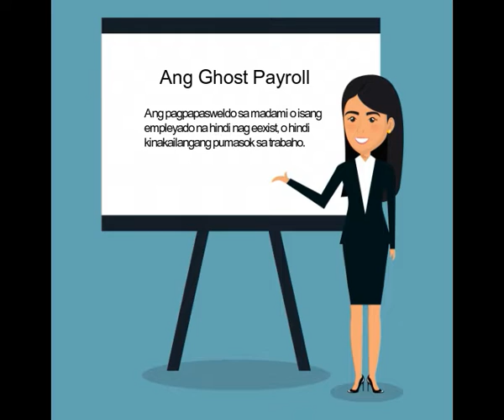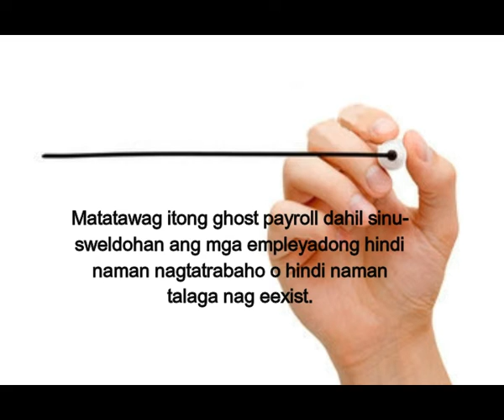Ghost Payroll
Ghost Payroll Group

Jerwin Dimayacyac
Reden Karl Arcilla
Racquel Banal
Princess Magpoc